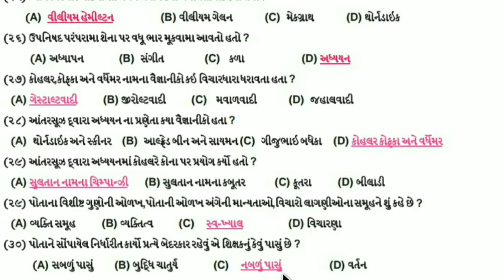Tat exam manovigyan